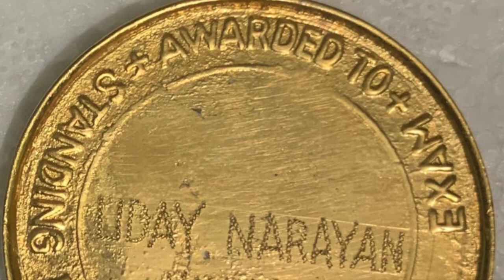JOURNEY OF SHRI U.N KHAWARE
This video is about JOURNEY OF A SCHOLAR & AN ADMINISTRATOR , SHRI UDAY NARAYAN KHAWARE